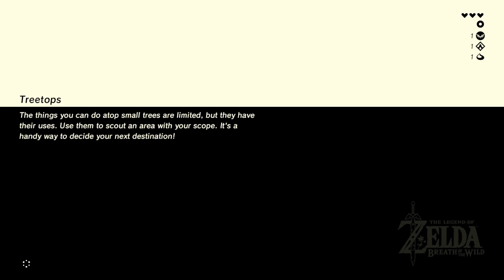Breath of the Wild Part 2: Pro Level Archery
Hey guys and welcome back to Breath of the Wild!!! In this episode I show my true colors and how bad I am.